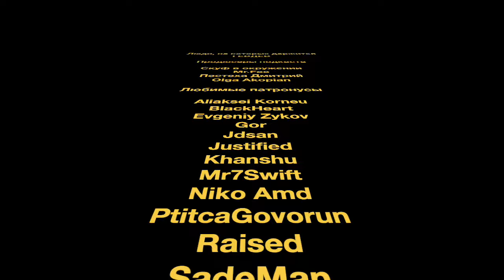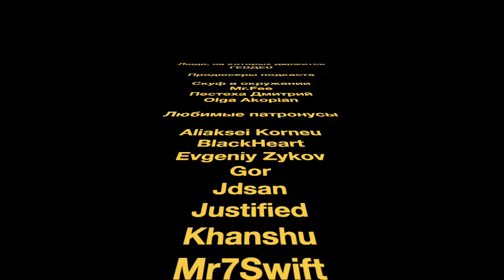Жизнь геймера в Китае: разрушаем мифы про сложный доступ к играм и онлайну | Гевдев #26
Самый необычный выпуск в истории подкаста. Вадим с супругой инженеры, уехали в Китай строить дома и выучили язык, но затем освоили программирование и уехали в Германию. Жена делает игры, приложила руку к Remnant 2 и недавнему ремейку Alone in the Dark.

Вадим рассказал про их необычный путь и особенности жизни в Китая через призму игрока. Правда ли, что большинство игр для консолей не купить, а мультиплеер не работает? Придет ли в дом полиция, если запустить неправильный Steam? Что происходит в компьютерных клубах? Почему Sony и Nintendo любят, но на самом деле нет?

Об этом и много другом вы узнаете из выпуска 27. Энджой!

Люди, благодаря которым "Гевдев" продолжает выходить

ПРОДЮСЕРЫ ПОДКАСТА
Скуф в окружении
Mr.Fee
Пестеха Дмитрий
Olga Akopian

ЛЮБИМЫЕ ПАТРОНУСЫ
Aliaksei Korneu
BlackHeart
Evgeniy Zykov
Gor
Jdsan
Justified
Khanshu
Mr7Swift
Niko Amd
PtitcaGovorun
Raised
SadeMan
Svad
amnik
mettymay
trpr01
Андрей Чернобережский
Артем
Вадим Сафонов
Ильдар Шайдуллин
Илья Ляшук
Никита Корнуков
Рамиль Садыков
Хроники Свинарнии
Ilya Yanovich
Lev Ogloblin
vitek__ok
Алексей Дякончук
Андрей Фролов
Vasilii Gratcilevskii